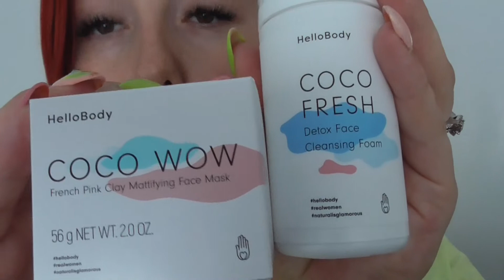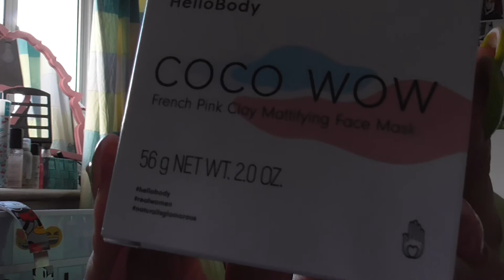Hello Body szczera nie sponsorowana opinia zestawu 🧐